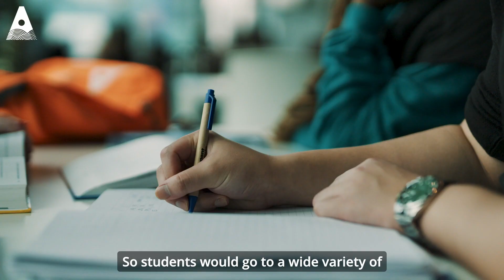AU663 - Bachelor of Science (Honours) in Public Health Nutrition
This exciting new degree programme is the first of its kind in the West of Ireland. Public Health Nutrition focuses on the promotion of good health through nutrition and the primary prevention of nutrition-related illness in the population. Students on this course will:

Develop, implement and evaluate nutrition policies and programmes
Apply scientific knowledge to understand the impact of food and diet on health and wellbeing
Work to improve the diet, nutrition and health of individuals and communities
With the increased number of the population suffering from, or at risk of developing, lifestyle-related chronic diseases, more individuals require assistance with nutritional management. As a result, there is an urgent need for suitably qualified individuals to work in the health sectors. Public health nutrition has been gaining popularity as an area of study to meet this growing demand.